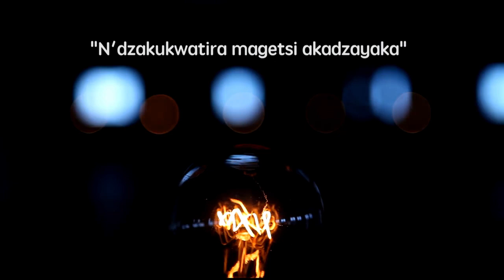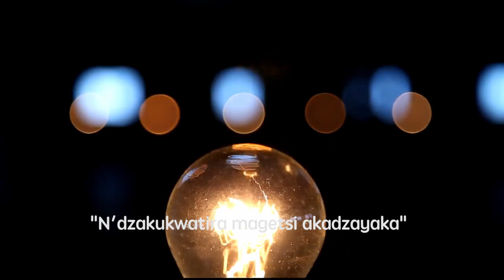N'dzakukwatira magetsi akadzayaka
A video of a poem that registers disappointment with an increase in electricity blackouts in Malawi. Blackouts must fall now.